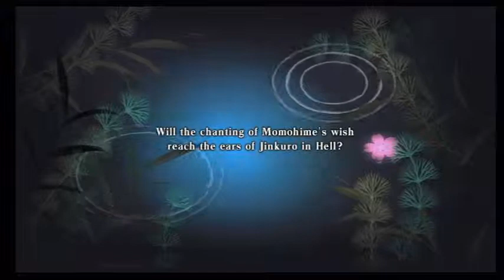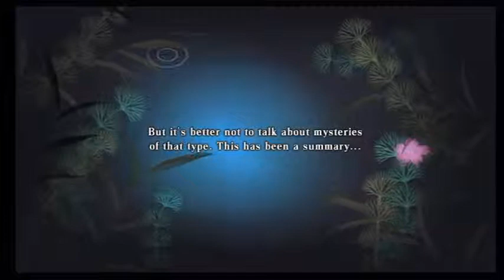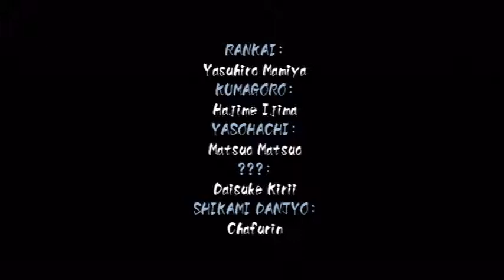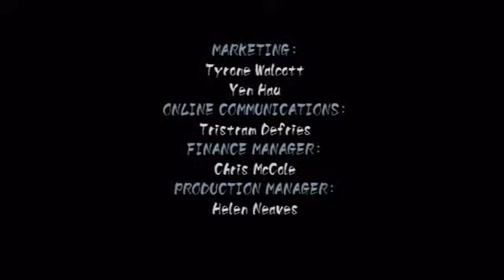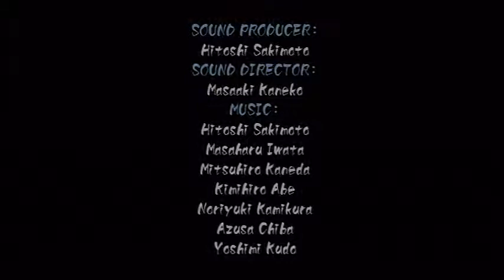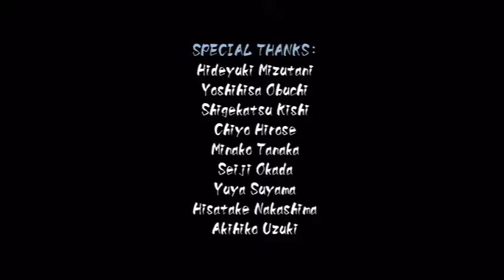Muramasa The Demon Blade Momohime Story Playthrough Part 29